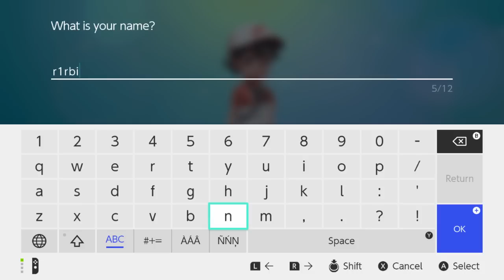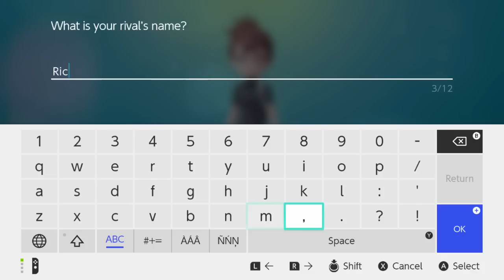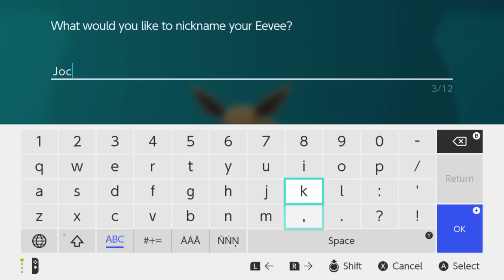Pokemon Let's Go Eevee Walkthrough #1